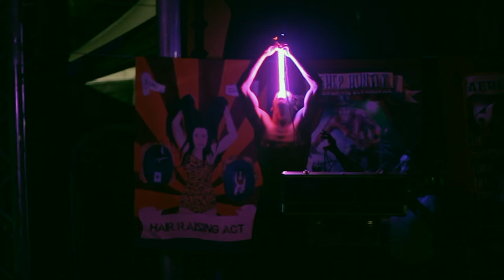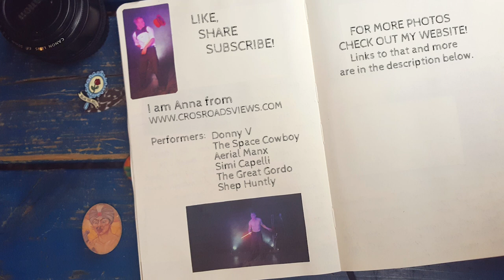EP08 170317 ADELAIDE FRINGE - another show and some thoughts about life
My first ever vlog series continues! Filming another show, another Guinness World Record attempt and volunteering for a whip-cracking trick!

In the next episode: last day of Adelaide Fringe Festival

PERFORMERS:
- Donny V
- The Space Cowboy
- Aerial Manx
- Simi Capelli
- The Great Gordo
- Shep Huntly

EXTRA FOOTAGE AND IMAGES:
- Guinness World Records Facebook Live:

PLACES I VISITED:
- Adelaide Fringe Festival
- Prohibition
- Deja Voodoo
- League of Sideshow Superstars

WHERE I STAYED:
- My Place & Adelaide Backpackers Hostel

CAMERAS USED:
- Canon MARK II 5D